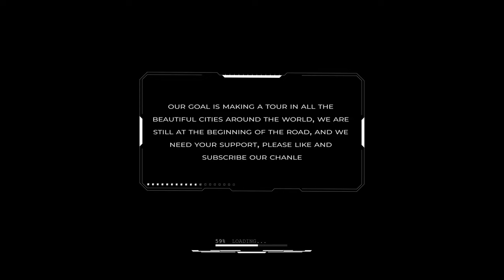PARC DU CINQUANTENAIRE | Belgium Walking Tour 4k60fps 2022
Parc du Cinquantenaire
A large green lung
This pentagon-shaped park was created in 1880 under king Leopold II to celebrate the 50th anniversary of the Belgian independence. It comprises a vast set of gardens which are popular with locals for jogging, yoga sessions, relaxed afternoons in the sun, picnics… The most important landmark in Parc du Cinquantenaire is the triumphal arch with three arches, built in 1905. The bronze statue towering over the arch represents the province of Brabant on a char drawn by four horses.

The museums
Three museums are located around these arches: The Royal Museum of Armed Forces & Military History, Autoworld and the Art and History Museum. Personally, I would especially recommend the first one, as it also grants you access to the top of the triumphal arches from where you’ll get a sweeping panoramic view over Brussels.

THE THREE MUSEUMS IN A NUTSHELL
The Royal Museum of Armed Forces & Military History: a huge collection of weapons, uniforms, armored vehicles and airplanes
Autoworld: Over 300 vehicles, ranging from cars and trucks to motorcycles, document the automotive history of Belgium.
The Art and History Museum: A historical overview of human activity from prehistory until now covering a large range of topics like the Antiquity, non-European civilizations, European decorative arts, and so on.
How to get to Park du Cinquantenaire?
The park is situated a bit further away from the city center, so it’s probably better to take a metro to Merode or Schuman to get there faster.

Camera - fujifilm xt3 + Lens 18-55mm
Mic - Rode Wireless GO II
Gimbal - DJI Ronin-SC Pro Combo
Tripod - K&F Concept DSLR 200cm
Bag - Peak Design Everyday Sling 3L
Power Bank - Anker PowerCore+ 26800 PD 45W